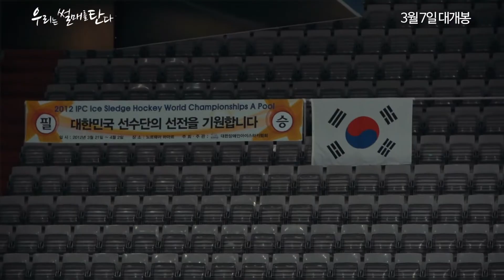Parallel - Trailer (우리는 썰매를 탄다 예고편)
The sounds of blades skating across ice and the shouts of athletes fill an ice rink—the national ice sledge hockey team members. They play on sledges, not on skates, and freely command their sticks atop the ice. Though each athlete has a painful story of his own, they are full of life on the ice. Neither the poor conditions nor the tough training proves an obstacle. And they continue to play against mighty Paralympic sport nations in foreign countries without anyone cheering them on.

Parallel, in theaters March 7th, 2018 (Republic of Korea)